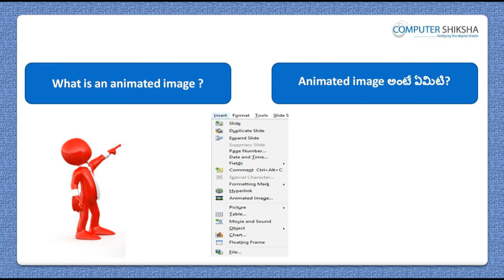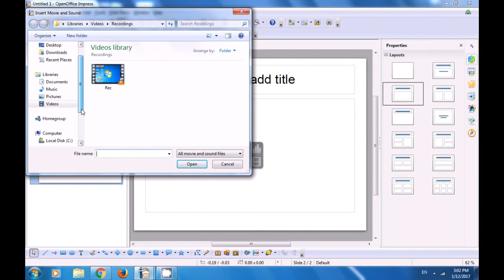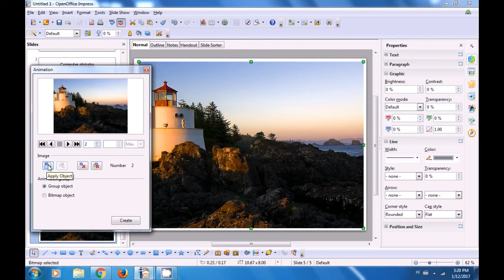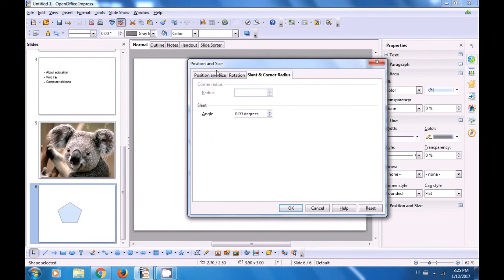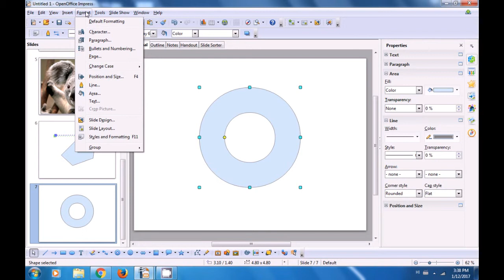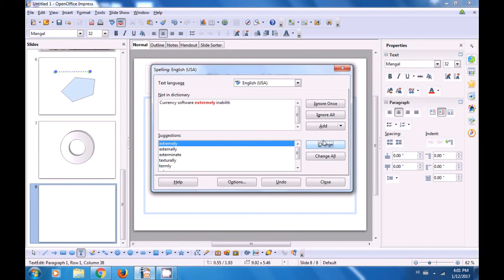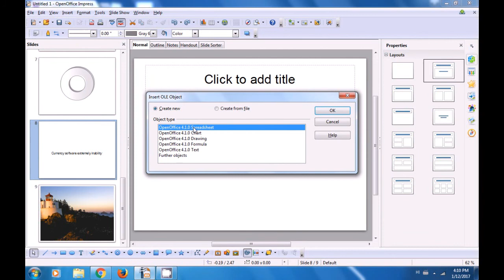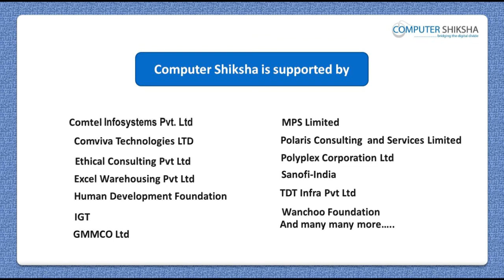Class 8 Open Office Impress 2 - Learn computers - Computer Education Online & Free (In Telugu)